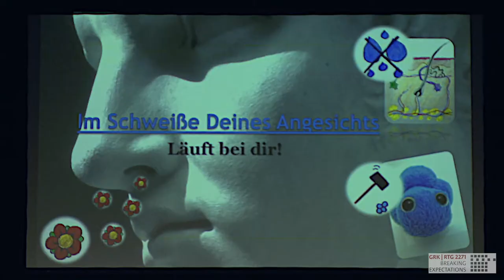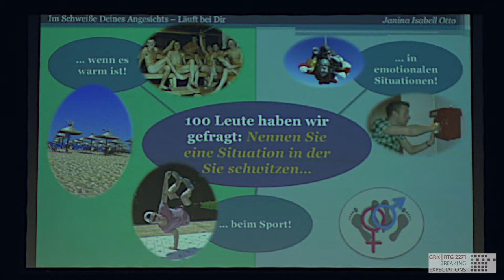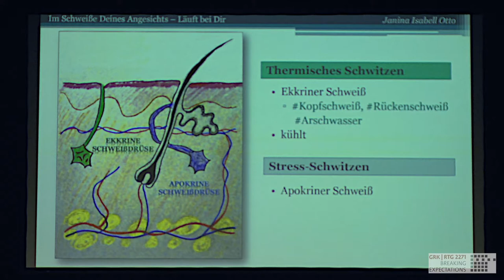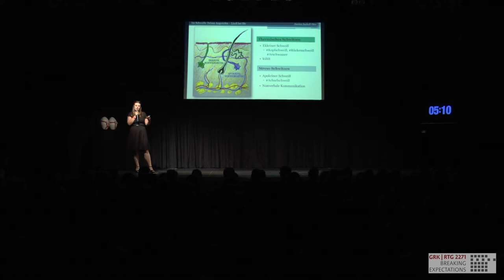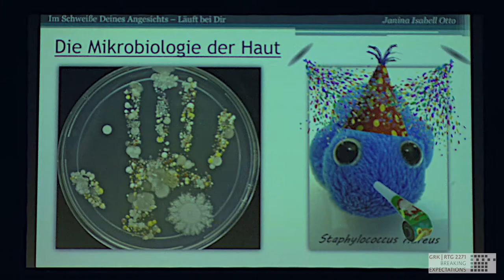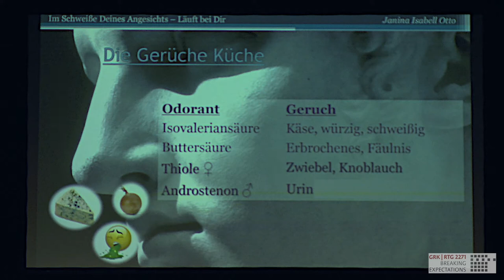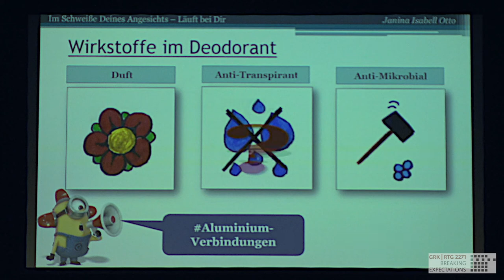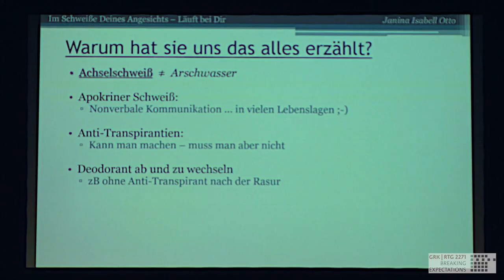Janina Otto: Lauft bei dir! | KFZ SCIENCE SLAM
Janina Otto beim Science Slam am 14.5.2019 im KFZ Marburg.

KFZ - Vielfalt. Toleranz. Engagement. Seit 1977.